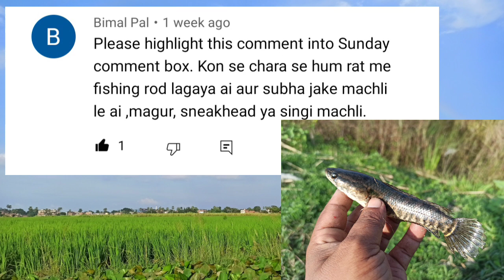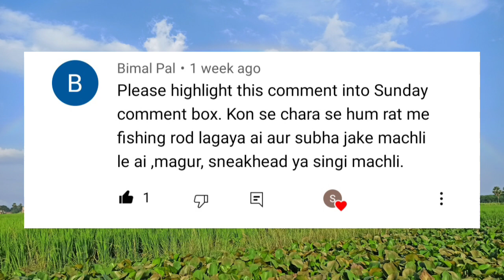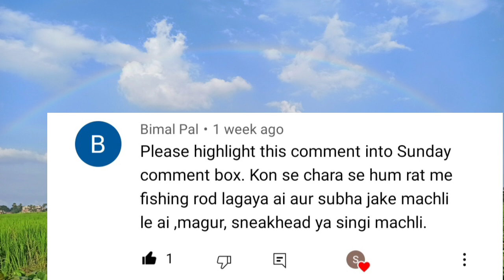सर्दी के मौसम में मछली का शिकार ऐसे करें || sunday comment box 64 (1) || sundar bihar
सर्दी के मौसम में मछली का शिकार ऐसे करें || sunday comment box 64 (1) || sundar nihar

Dhaan Ke khet mein ghongha se machli Ka shikar